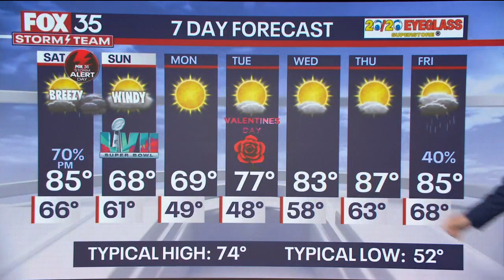Severe storms, isolated tornadoes, severe wind gust may hit Florida this weekend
The FOX 35 Storm Team says there is a severe storm threat for Central Florida over Super Bowl weekend. A front that is moving through the state will bring the storms.